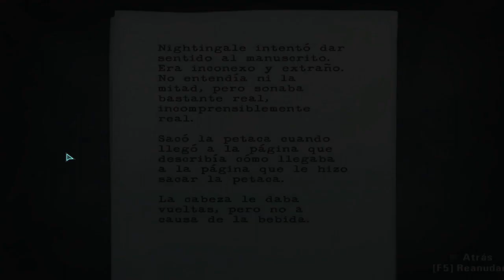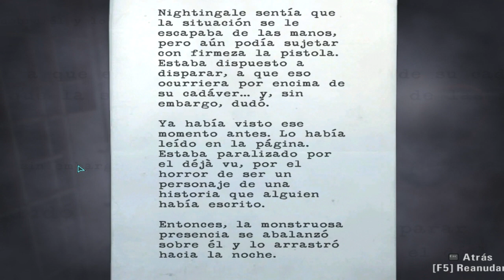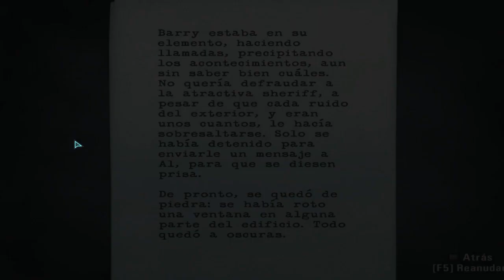#27 La noche se levanta - Alan Wake en Español / CoshaboA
PD: Antes que nada, os debo avisar de que este video es del año 2013, para ver videos más recientes del canal, os invito a entrar en el, y si os gusta el contenido, no dudéis en suscribiros al canal. :D

¡Hola a todos! ¡Aquí os traigo el capítulo 27 de Alan Wake! En el que empezamos el quinto episodio y... ¡empezamos en la carcel! En el capítulo anterior, Nightingale nos encontró borrachos en la casa de los Anderson y nos puso bajo arresto, pero... ¿qué sucederá en este episodio? ¿Podremos salir de la celda? Si queréis saberlo, ¡no os lo perdais!